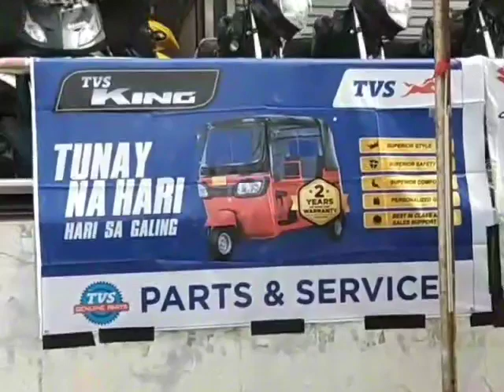Roadtrip sa Tagum with my husband